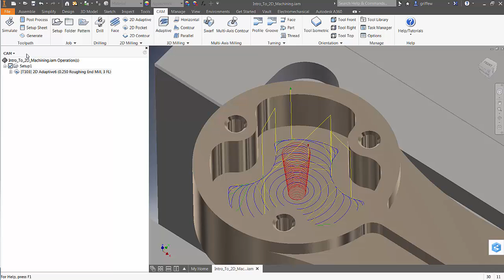Inventor HSM QUICK TIP: Taper Helix for Adaptive Clearing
When running a clearing operation with some form of ramp or helix, it is much easier on the tooling if you use a tapered helix.